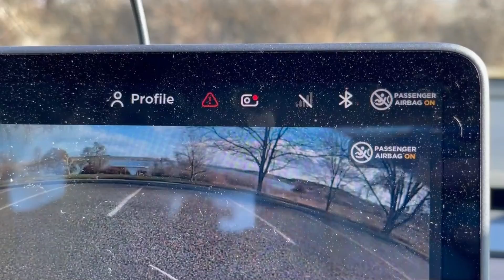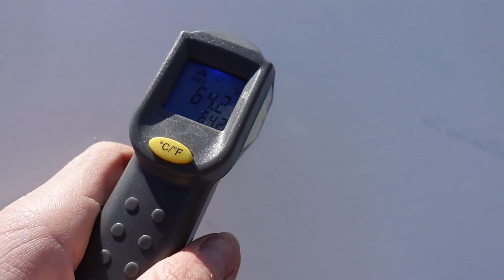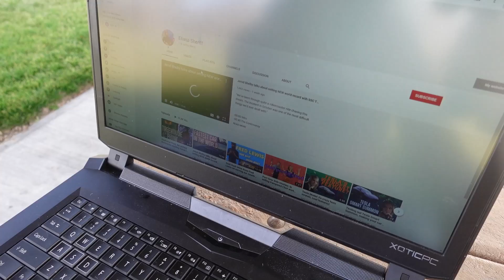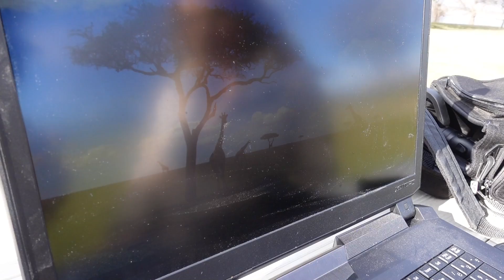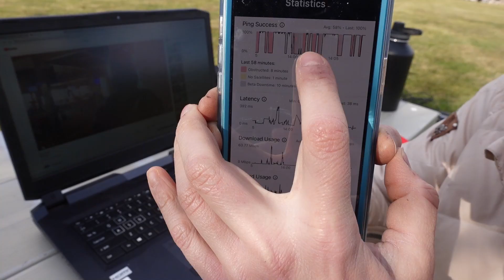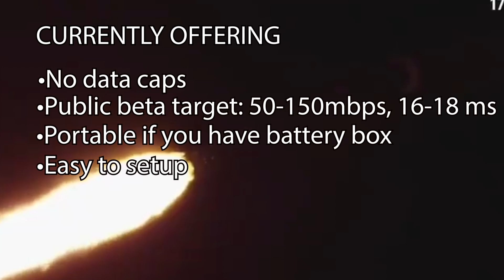Performance test of SpaceX Starlink Beta NOT near service address: Web Browsing, Uploading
There are currently over 1,000 Starlink satellites in orbit, and someday there will be 42,000. Starlink is currently in beta testing and not everyone is in the right geographical location to try it out, so we decided to test it for you!

We definitely had some unexpected issues with spotty connection, but we were able to upload a youtube video very easily and stream in 4K. However, when we tried to play Warzone, we were disappointed several times by a lost connection.
Still, Starlink is just getting started and will someday provide internet access to the world.
On a really good day, SpaceX competitors (standard ISPs) will see a sixth of the average speed Starlink provides. This is most likely already a way better option than current ISPs can offer to those in rural areas. This is a GAME CHANGER.

There are currently no data caps… music to the ears of most satellite internet users who have to deal with data caps and throttling of speeds.

Here’s their plan: Better Than Nothing Beta.

Estimated speeds 50Mbps to 150Mbps

Estimated latency 20ms to 40ms

Some interruptions in connectivity to be expected

$499 for the phased array antenna and router

$99 per month subscription

What is the speed and latency?
Most wired internet users are getting around 100Mbps and most satellite internet users are getting 25Mbps or less ,
Starlink is comparable to an average copper cable wired ethernet connection. Starlink even aims to reach 1000Mbps or 1Gbps which would put it in direct competition with Fiber ISP’s.

So what makes sSarlink so much faster?

Starlink operates at a Low earth orbit at 340Miles away

Compare that to regular Satellite internet ,which is 22,000 miles away.